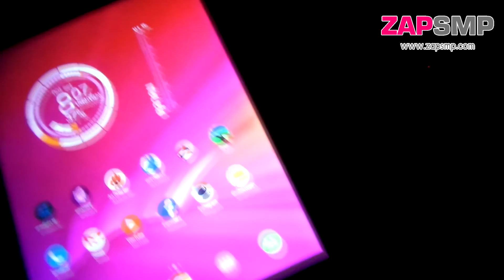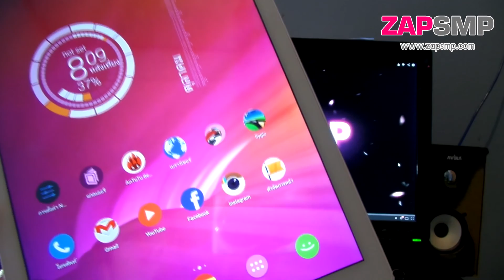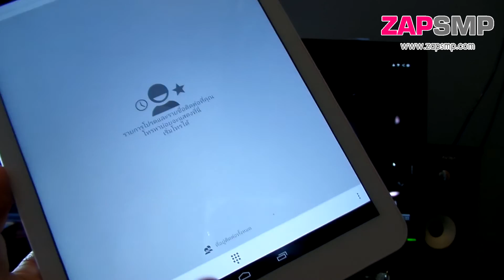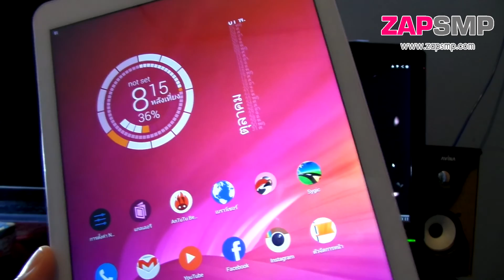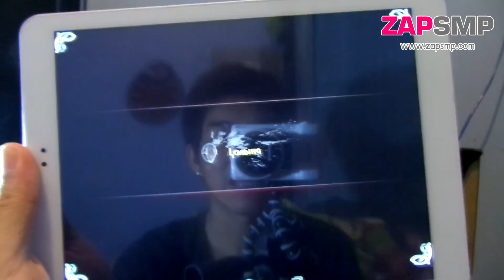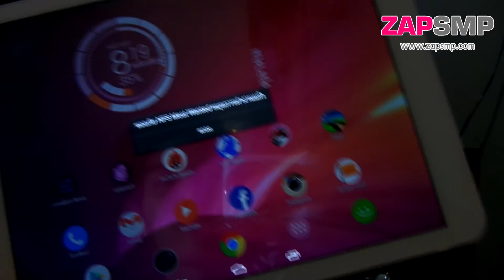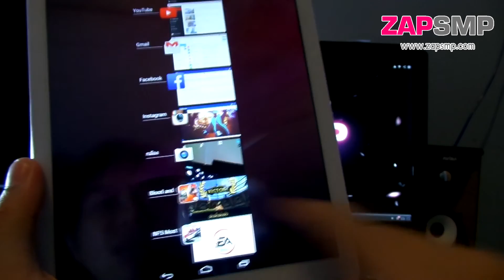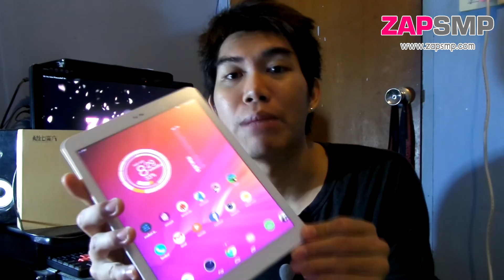รีวิว Cube Talk 9X แท็บคุณภาพโหดมาตราฐาน Foxconn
ร้านพี่สาวเรา

tablet ราคาโหดสัส  งานประกอบ Foxconn
บอดี้หรูมาก และเป็นโลหะ ต้องลองจับเอง !!!

ข้อพิจารณา
- ยังไม่สามารถอ่านแอพ หรือย้ายไป sd ได้
- 3 G 900/2100
- ลำโพงเสียงไม่ดังมาก ออกแหลม  แต่หากลงรอมตัวปรับเสียงให้ดังขึ้นจะช่วยได้มาก (ViPER)
- กล้องหน้าฟุ้งหน่อย
- แบตไม่อึดเท่าตัวเลข 10,000 mAh แต่อยู่ได้ 1 วันนะ

สเปค
9.7&quot; IPS capacitive touchscreen of 2048 x 1536 px resolution
MTK MT8392 Chipset (Octa-core 2.0 GHz Cortex-A7, Mali-450MP4 GPU)
2GB of RAM
Android OS v4.4.2Kitkat
Quad-band GPRS/EDGE/HSPA
Voice call support
16GB of built-in memory
8MP autofocus camera with LED flash, F2.0 aperture.
720p video recording @30fps
2MP front-facing camera with auto-focus
AAC stereo speakers
Wi-Fi 802.11, Wi-Fi Direct, dual-band, Wi-Fi hotspot
Bluetooth v4.0
USB host (dongle required)
Micro SD card slot
Standard 3.5 mm audio jack
Infrared port
GPS with A-GPS support;
10,000mAh Li-Po battery